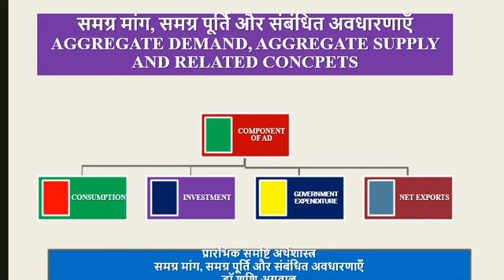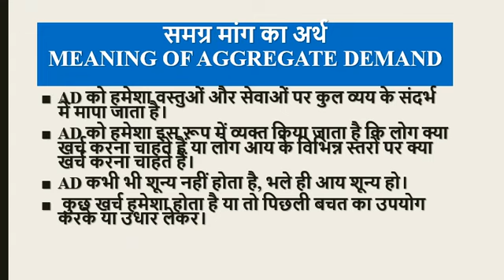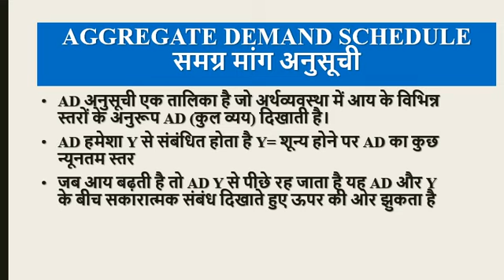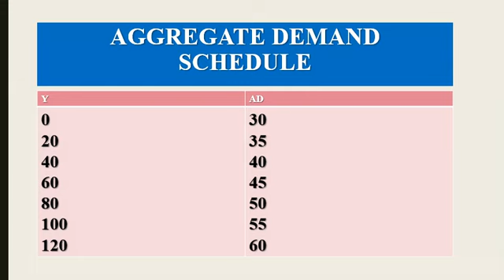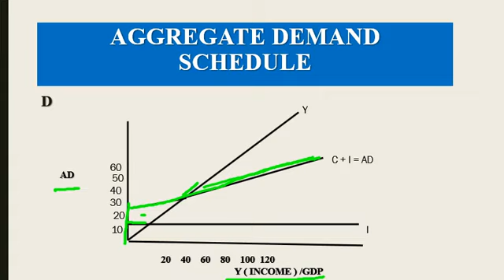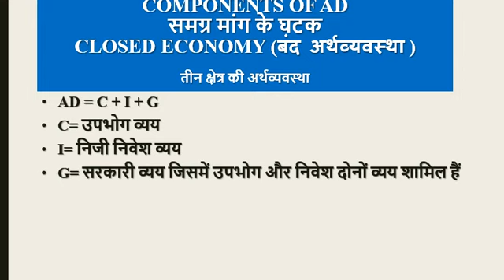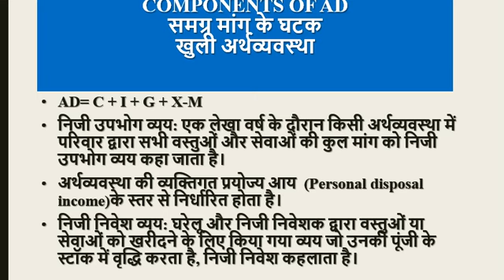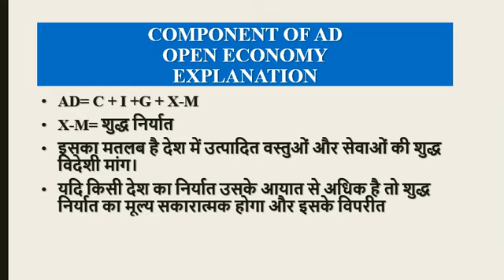AGGREGATE DEMAND, AGGREGATE SUPPLY IN HINDI/समग्र मांग, समग्र पूर्ति और संबंधित अवधारणाएँ (1)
AGGREGATE DEMAND, AGGREGATE SUPPLY  AND RELATED CONCEPTS  IN HINDI/समग्र मांग, समग्र पूर्ति और संबंधित अवधारणाएँ (1)
समग्र मांग का अर्थ/MEANING OF AGGREGATE DEMAND
COMPONENTS OF ADसमग्र मांग के घटक
SHASHI AGGARWAL CHANNEL PROVIDES VIDEOS ON ECONOMICS.COMMERCE AND MANAGEMENT SUBJECTS.
LINK FOR TELEGRAM GROUP IT PROVIDE VIDEOS RELATED TO COMMERCE/ECONOMICS AND MANAGEMENT. IT PROVIDES VIDEO IN ENGLISH,HINDI AND PUNJABI.